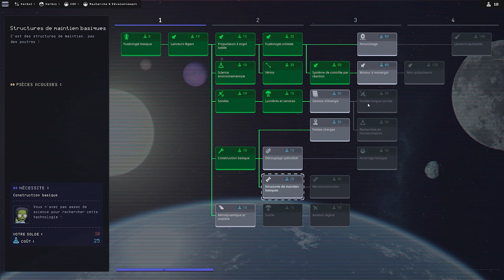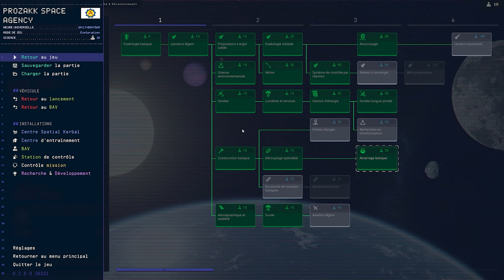[FR] KSP 2 For Science : Episode 1 - Rush Orbital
Premier épisode d'un Let's play sur le mode carrière scientifique de KSP 2.

Partons ensemble à la conquête de l'espace autour de Kerbin !

Musiques :
Outer Wilds OST
KSP 2 OST